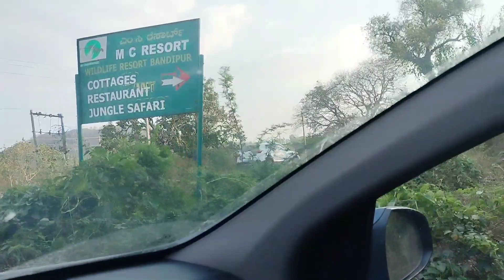Sunday ke din Bandipur forest ke M C resort gaye 😍 muje swimming karne ko nahi Mila 😩